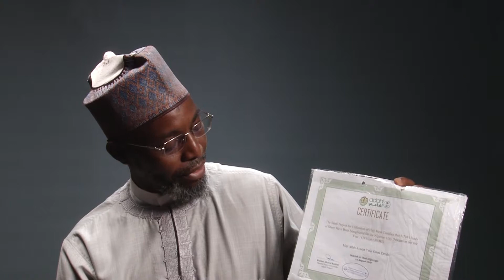Jaiz hadaya story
The story of how Jaiz bank of Nigeria started handling the Issues of Hajj in collaboration with IDB